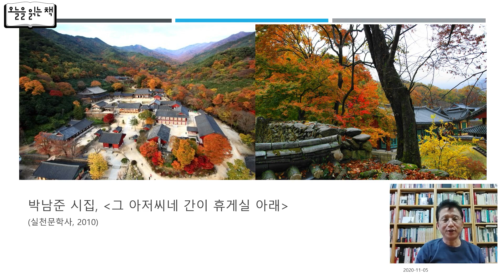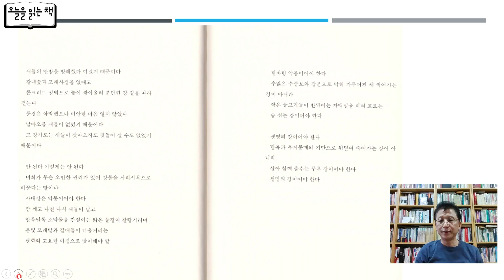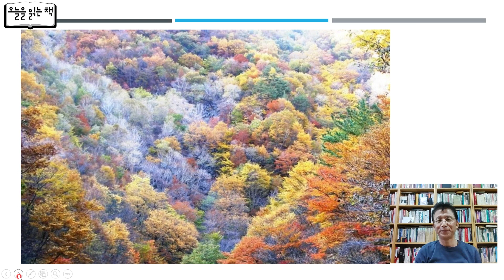[오늘을 읽는 책] 박남준 - 그 아저씨네 간이 휴게실 아래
월~목 17시 : 김용민브리핑 LIVE
월요일 20시 30분 : 관훈라이트클럽 (with 민동기, 정상근, 이언경)
화요일 20시 30분 : 정치부심 (with 김성회, 박진영)
수요일 20시 30분 : 히히히스토리 (with 김준혁, 정미녀)
목요일 20시 30분 : 꼼찰청장 (with 장용진, 신유진, 소제인, 김태현)

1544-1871